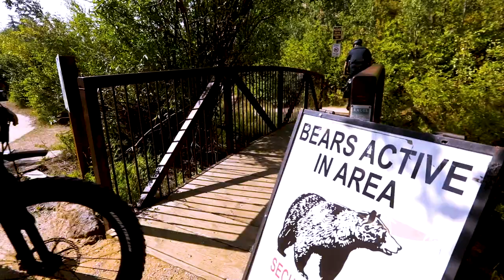QuietKat and Law Enforcement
QuietKat bikes are a great fit for law enforcement and emergency services!